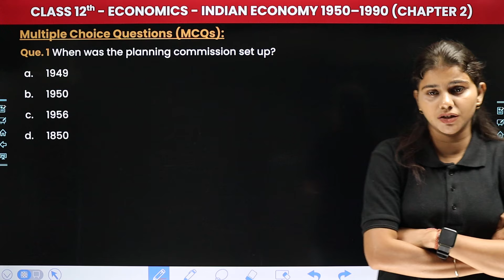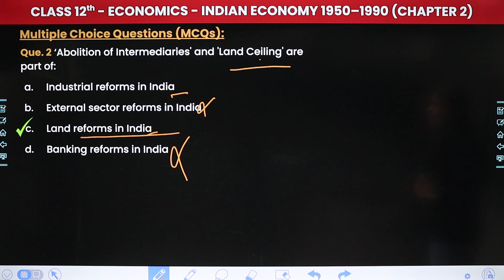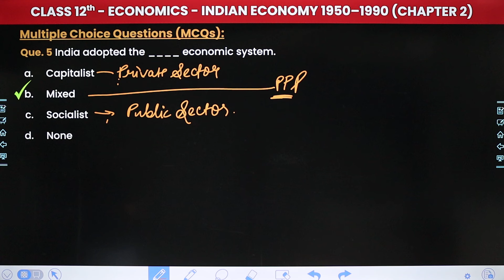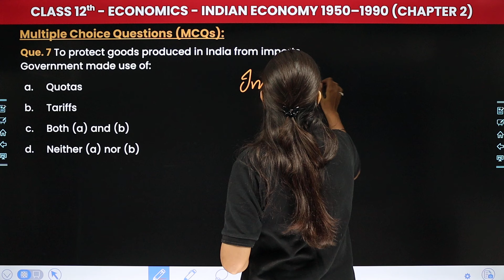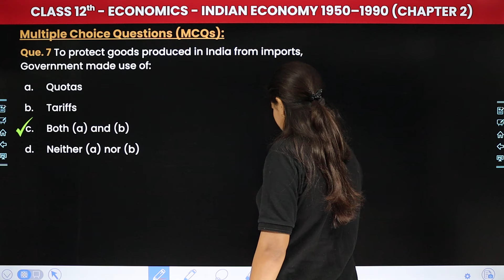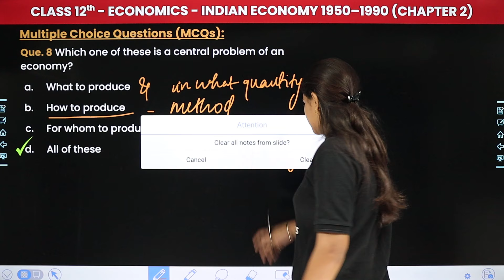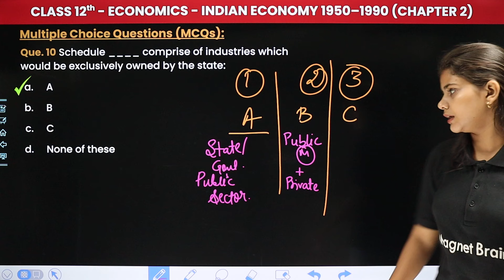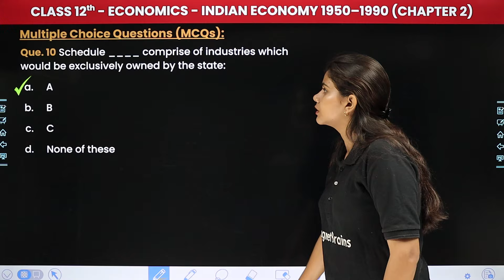Indian Economy 1950–1990 - Multiple Choice Questions | Class 12 Economics Chapter 2 | CBSE 2024-25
✔️ Class: 12th
✔️ Subject: Economics
✔️ Chapter: Indian Economy 1950–1990 (Chapter 2)
✔️ Topic Name: Multiple Choice Questions
✔️ Topics Covered (by Gauri Ma'am): In this video, ma'am guides you through exciting lectures of class 12th economics, focusing on the topic of 'Multiple Choice Questions' - Indian Economic Development as we explore key concepts essential for success in your studies. Join us as we simplify complex topics and make learning fun and engaging for all class 12th students.
00:00 Introduction - Indian Economy 1950–1990 - Multiple Choice Questions
01:11 Multiple Choice Questions - (Que. 1 to 5)
06:13 Multiple Choice Questions - (Que. 6 to 10)
15:01 Website Overview

indian economy 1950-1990 class 12 mcq
mcq questions for class 12 economics chapter 2
indian economy 1950 to 1990 class 12 important questions
indian economy 1950 to 1990 class 12 mcqs
indian economic development class 12 mcq chapter 2
indian economy 1950 to 1990 class 12 questions and answers